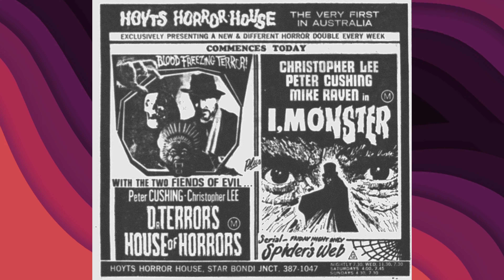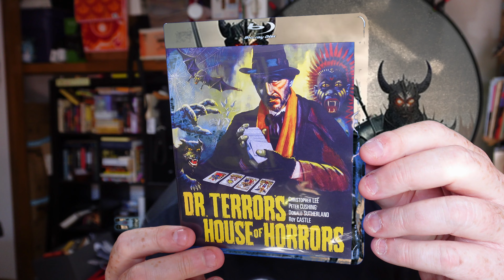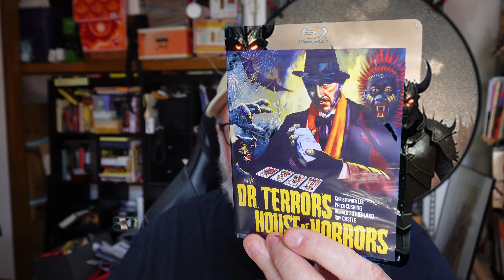An Amicus Horror Movie Double Feature From 50 Years Ago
Another fifty year old movie double feature that originally appeared in an actual cinema.

Dr. Terror's House of Horrors
I, Monster

00:00 Hoyt's Horror House Programme
00:45 I, Monster (1971)
09:47 Dr. Terror's House Of Horrors
20:38 Last Thoughts And Outro

Victoria, Australia.